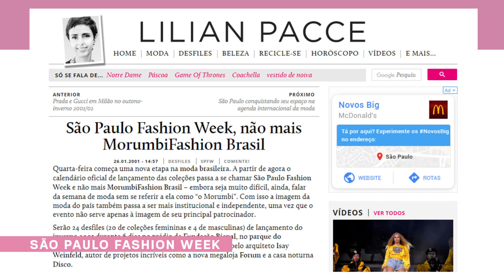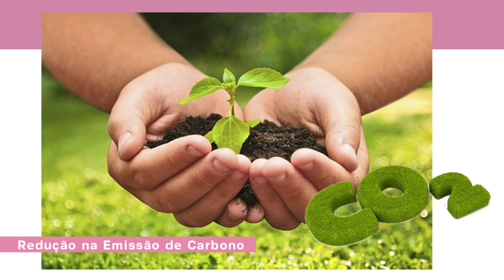HISTÓRIA DO SPFW - São Paulo Fashion Week! - Adriana Alfaro l Fashion Frisson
Hello, meus amores! Dá o play para ficar por dentro das novidades!

Acesse o blog Fashion Frisson para saber mais sobre Moda, Beleza e Lifestyle